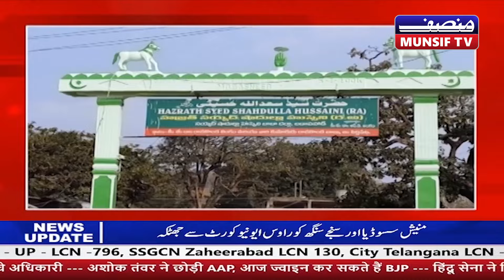MUNSIF SUNEHRA TELANGANA || 20th January 2024